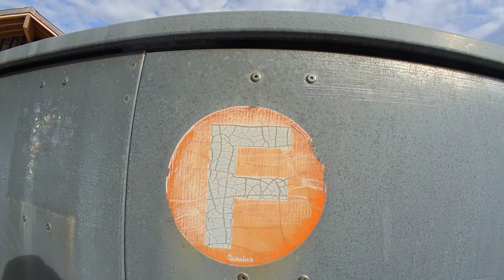Le mystère des fontaines enfin élucidé. 0042 Flanthey